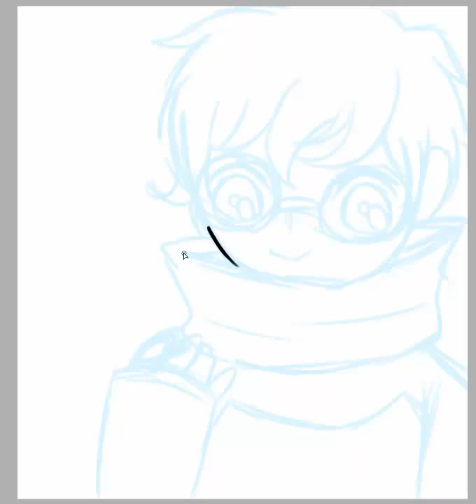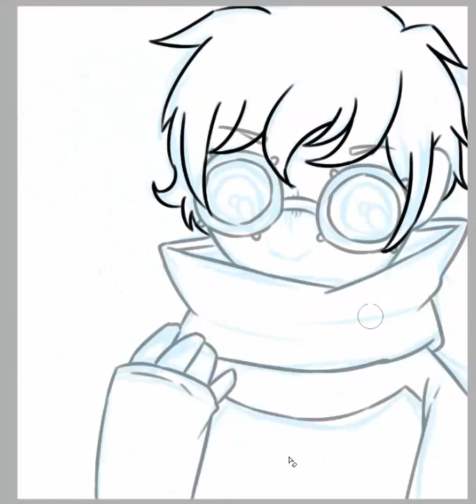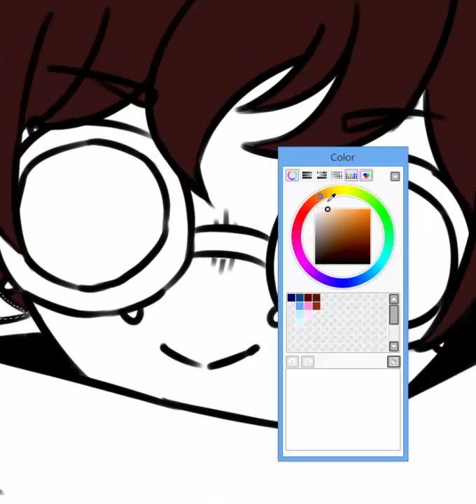Speedart - Leonardo Watch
Speedart of Leo from the anime Kekkai Sensen.
Credits & Stuff
Tools used:
-Wacom Intuos Manga

Leo is such a bby  _(:3 」∠)_